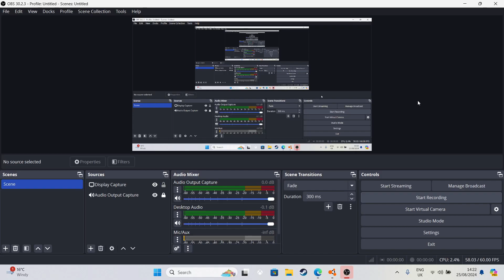What on earth have i found on beamNG